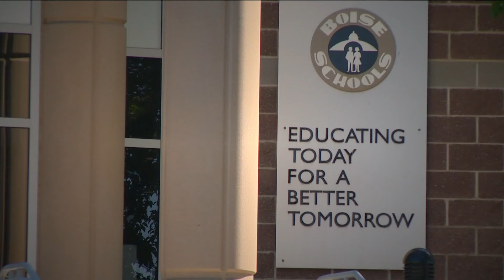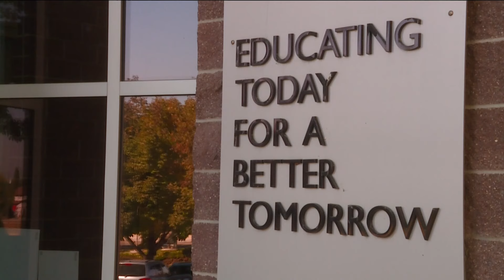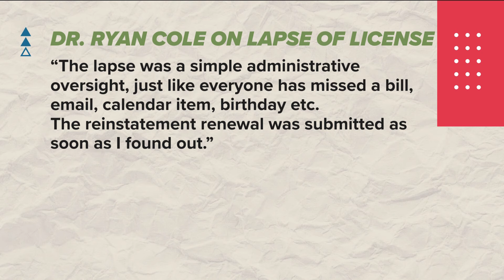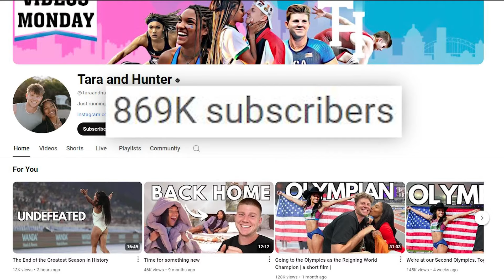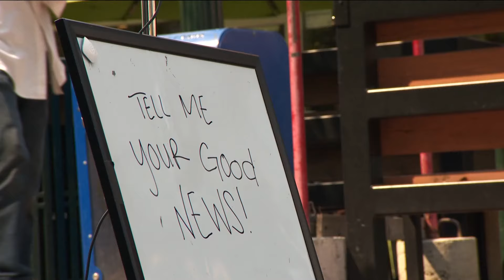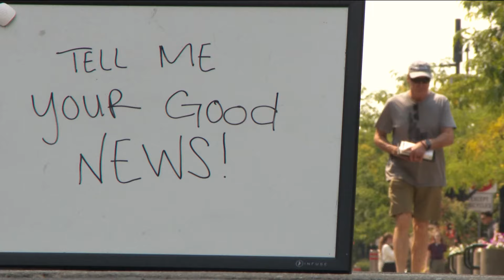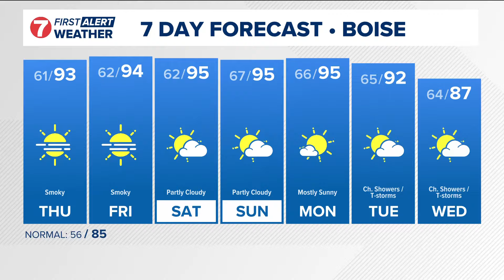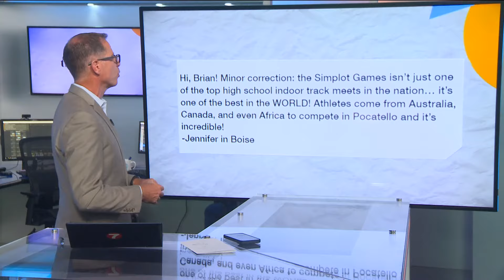The 208 for Wednesday, Sept. 4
New Boise Trustee, Dr. Cole's medical license active, Robinson v. Labrador, Paralympic games, Olympic love story, good news and viewer comments.